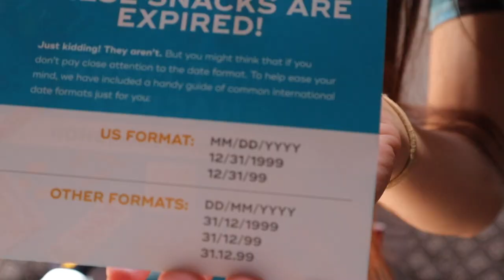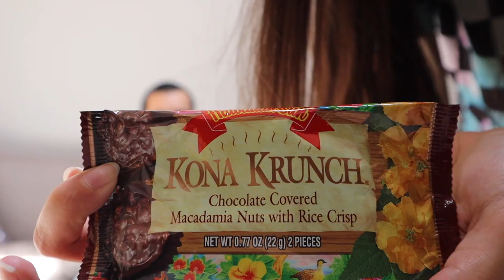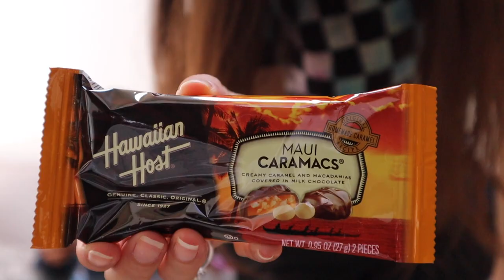We Try Snacks From Hawaii! (Snack Crate)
At the end of every month we will be exploring different snacks from cultures around the world.

In this episode we get to hop around the islands of Hawaii.